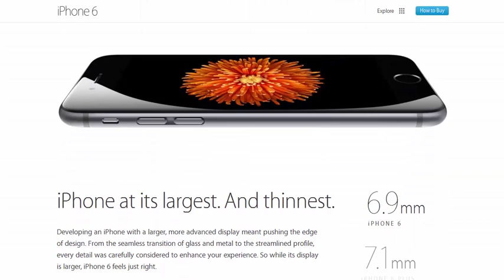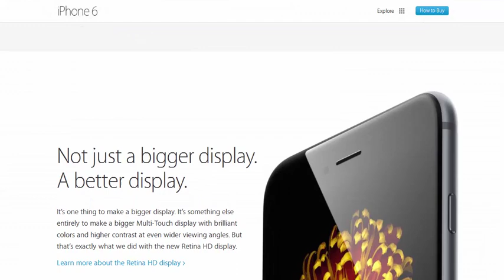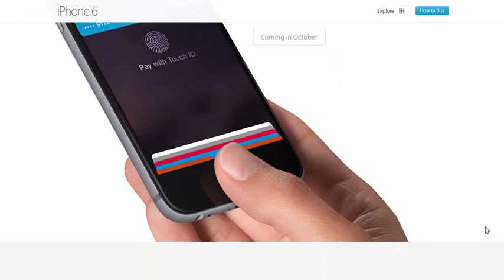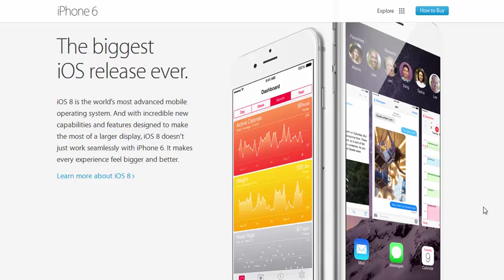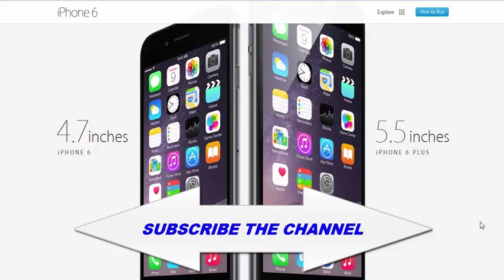IPHONE 6 AND IPHONE 6 PLUS REVIEW IN TAMIL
IPhone 6 & 6 plus review!